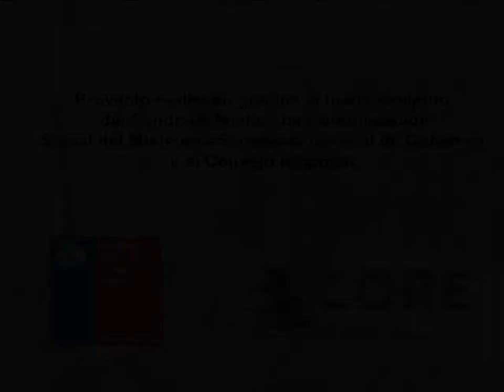EMPRENDEDORA SUSTENTABLE :TAMARA ROJAS VIDEO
Tamara Rojas Solar es una joven diseñadora de Rengo, que decidió reutilizar la ropa en desuso y convertirla en carteras, mochilas y bananos.